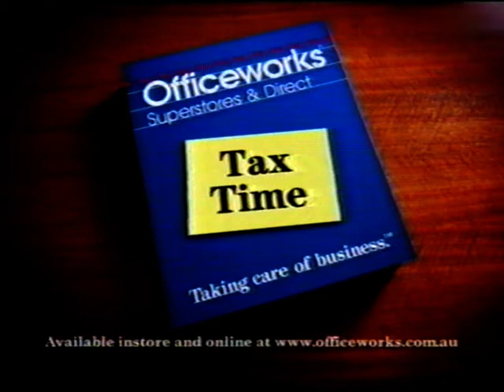Mr Antenna - TV Ad - Australia 2001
Mr Antenna TV Commercial